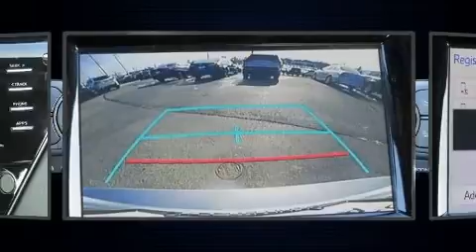2020 Toyota Camry LE in Fairfield, OH 45014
Performance Toyota
5676 Dixie Hwy.

The 2020 Toyota Camry. This 4 door, 5 passenger sedan provides a satisfying ride for all passengers. Performance and efficiency are both prioritized thanks to the 2.5 liter 4 cylinder engine, providing a smooth and predictable driving experience. Well tuned suspension and stability control deliver a spirited, yet composed, ride and drive All of the premium features expected of a Toyota are offered, including: delay-off headlights, front and rear reading lights, front bucket seats, power door mirrors, lane departure warning, an overhead console, and cruise control. Audio features include an AM/FM radio, steering wheel mounted audio controls, and 6 speakers, enhancing the audio experience throughout the interior. Toyota ensures the safety and security of its passengers with equipment such as: dual front impact airbags with occupant sensing airbag, head curtain airbags, traction control, brake assist, a security system, an emergency communication system, and 4 wheel disc brakes with ABS. This car was designed with safety in mind, allowing you to drive with even greater assurance. We pride ourselves in the quality that we offer on all of our vehicles. Stop by our dealership or give us a call for more information.